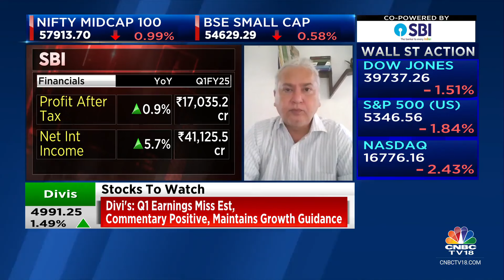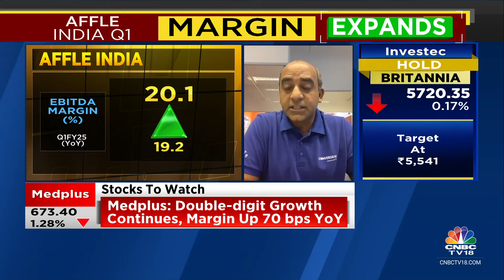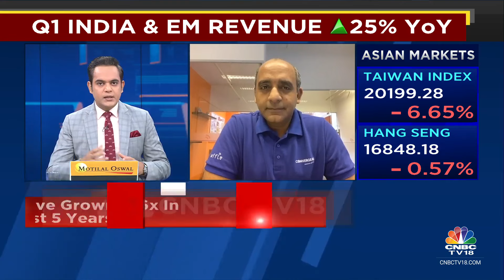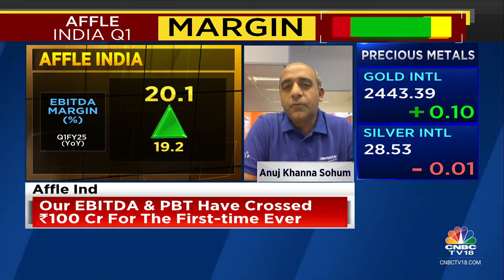EBITDA And PBT Have Crossed ₹100 Cr For The First-Time Ever: Affle India | CNBC TV18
1QWithCNBCTV18 | Affle India posts a steady set of Q1 earnings. Founder, MD and CEO, Anuj Khanna Sohum tells Prashant Nair, Surabhi Upadhyay and Nigel D'Souza that EBITDA and Profit After Tax crossed Rs 100 crore for the first time and they expect bottomline growth to exceed topline growth going forward.

n18oc_business